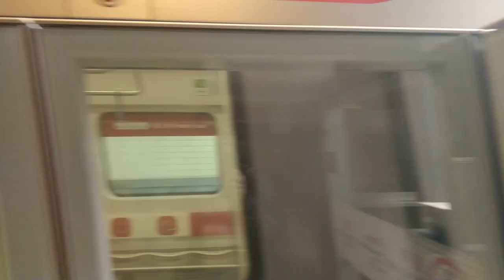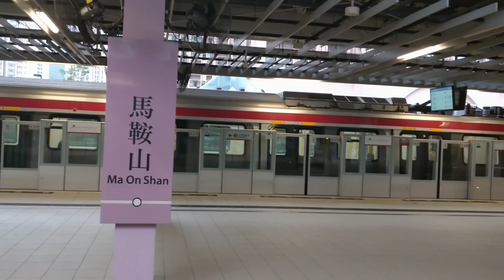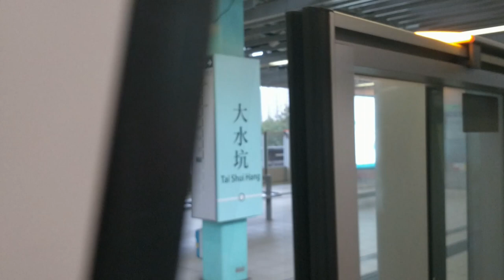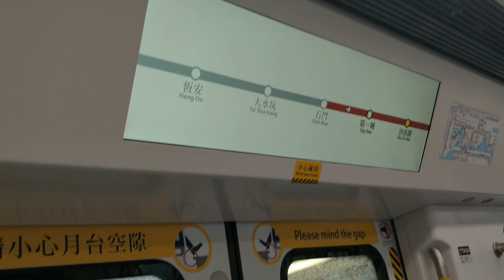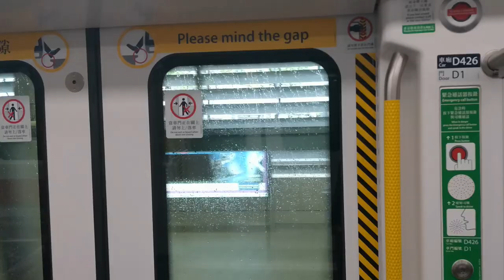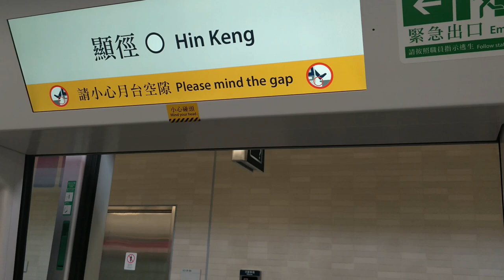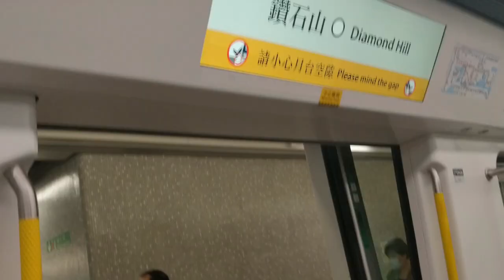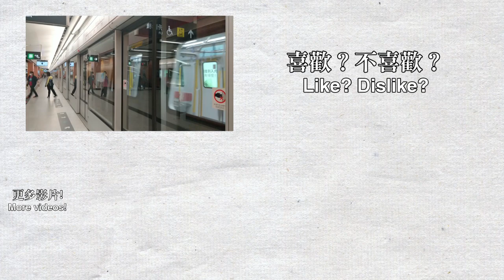【🚇馬鐵延綫】港鐵屯馬綫一期行車片段 Tuen Ma Line Phase 1 - 烏溪沙-啟德 (TML C-train)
屢次延誤和超支的屯馬綫終於在2020年情人節通車，不過只有顯徑，鑽石山及啟德3個站，基本上等於馬鞍山綫的延伸。雖然名為屯馬綫，但目前路線並不前往屯門，而西鐵綫仍然與屯馬綫並存。本影片為屯馬綫一期由啟德往烏溪沙全程的行車片段，乘坐列車為屯馬綫中國製列車(TML C-train，假千九)，中途在大水坑站轉乘下一列列車。

00:00 列車到達烏溪沙 Train arriving at Wu Kai Sha
03:09 列車出發 Train departing
05:05 馬鞍山 Ma On Shan
07:05 恆安 Heng On
09:04 大水坑 Tai Shui Hang
12:22 石門 Shek Mun
14:18 第一城 City One
16:18 沙田圍 Sha Tin Wai
18:07 車公廟 Che Kung Temple
19:57 大圍 Tai Wai
22:21 【新車站】顯徑 Hin King
26:38 鑽石山 Diamond Hill
29:28 【新車站】啟德 Kai Tak
30:35 【新車站】列車離開啟德 Train departing from Kai Tak